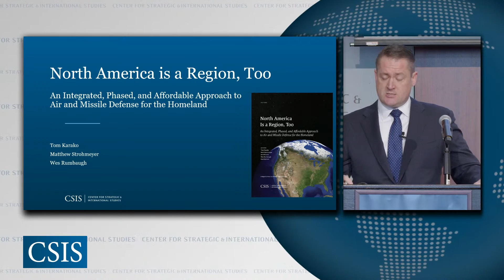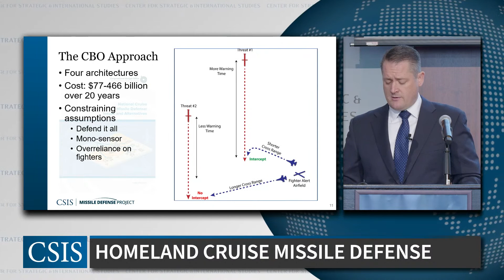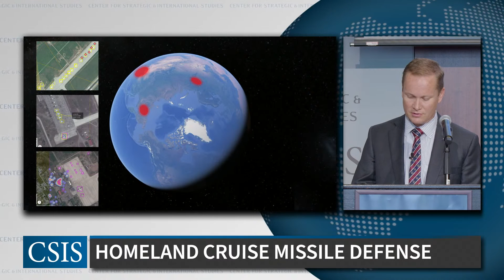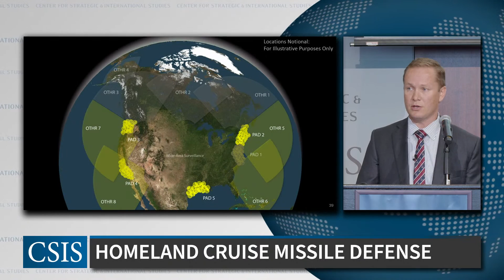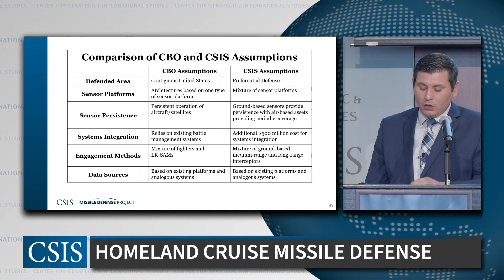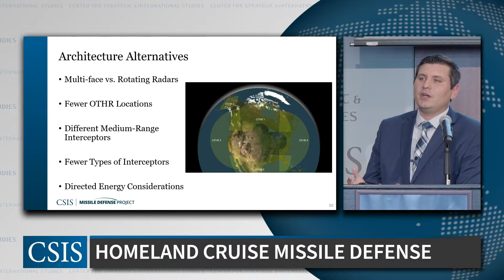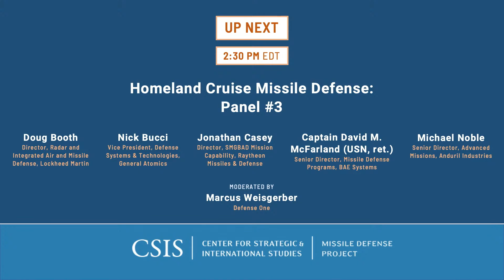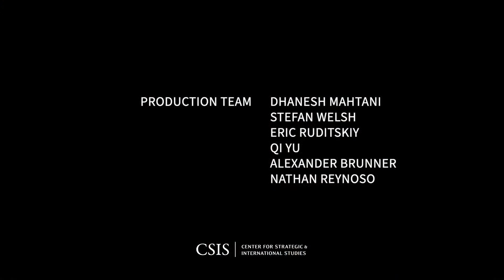Homeland Cruise Missile Defense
Please join the CSIS Missile Defense Project for a full-day conference on homeland cruise missile defense. We are pleased to welcome three combatant commanders to address this topic, as well as other distinguished government and industry representatives. CSIS will also release a new report, entitled North America is a Region, Too: An Affordable, Integrated, and Phased Approach to Air and Missile Defense for the Homeland. The report discusses the strategic significance of air and missile defense for the homeland, considers principles informing defense design, and develops and costs an architecture based on those principles.

Event Schedule
11:30-12:30 — Report Rollout: Presentation of North America is a Region, Too, featuring Tom Karako, Matt Strohmeyer, and Wes Rumbaugh.

12:30-1:00 — Lunch Break

1:00-2:15 — Government panel: Panelists to be announced.

2:30-3:45 — Defense industry panel: Panelists to be announced.